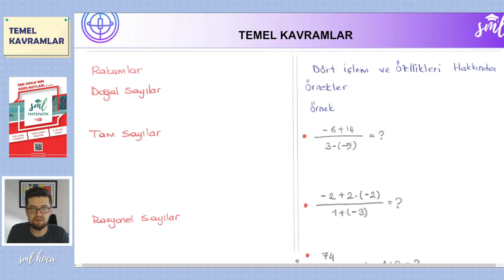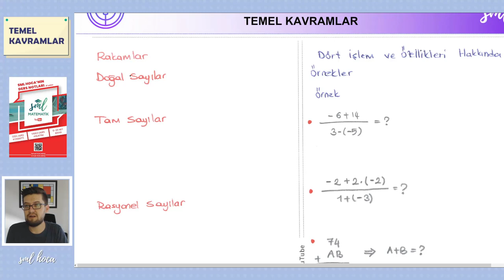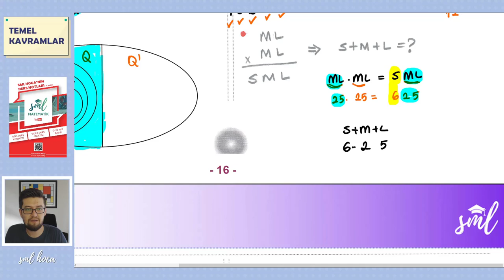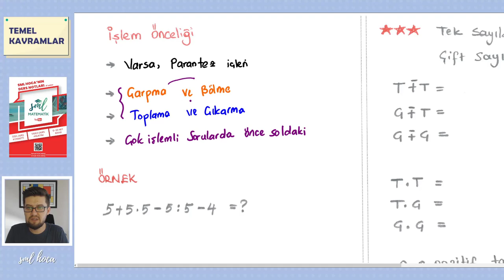Matematik 1. Ders - Temel Kavramlar